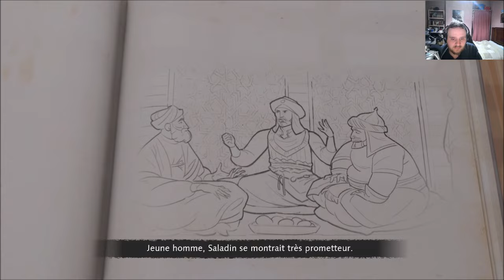[FR] Age of Empires IV - Campagne l'Ascension des Sultans #2